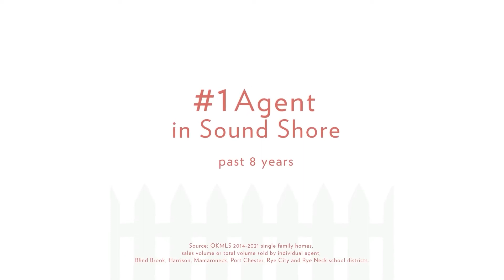717 ORIENTA AVENUE MAMARONECK, NY 10543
This is the latest video for 717 ORIENTA AVENUE MAMARONECK, NY 10543 for more information Stunning four-bedroom stone/shingle Colonial graces a park-like .56-acre with wonderful stone terrace and decks in the heart of Orienta steps from the Sound, Harbor Island Park, schools and private clubs. Modern updates seamlessly blend with classic architectural details in this elegant interior beautifully designed for easy entertaining and everyday living. Boasts rich hardwood floors & radiant heated floors in kitchen, mudroom and primary bath. Gracious center hall entry introduces spacious living room with fireplace, idyllic screened-in porch overlooking tranquil yard, library/family room w. wall of windows, dining room & granite-clad eat-in kitchen. Serene primary suite with deck, walk-in closet & spa bath; en-suite bedroom, two bedrooms, shared bath & office compose second floor. Lower level is additional 500sf recreation rm/gym/play, full bath, wine storage, laundry & attached 2C garage access. Fabulous location for biking, kayaking, boating or simply relaxing. Seaside living!